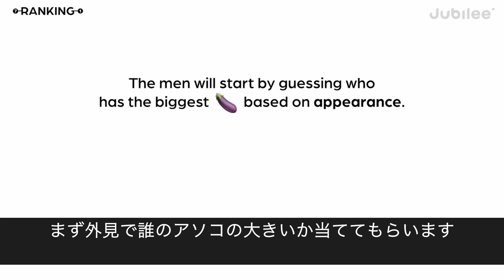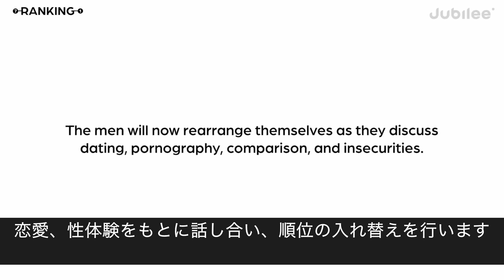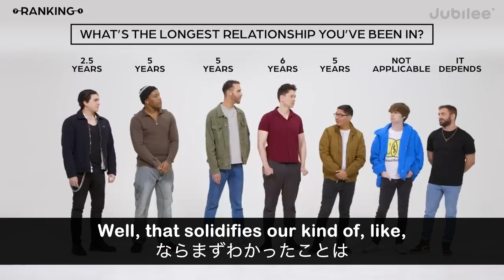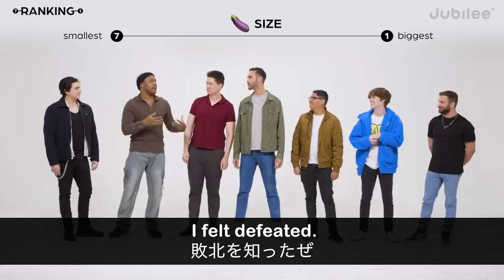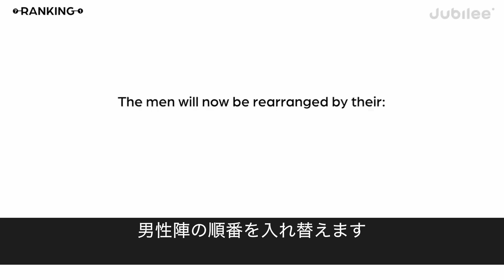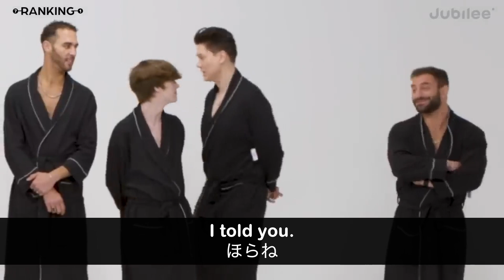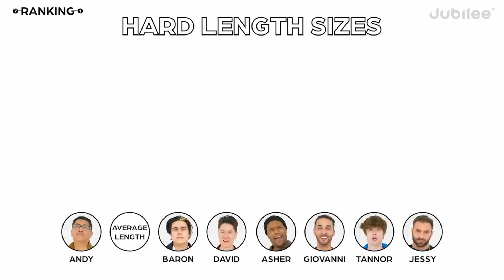【神回】”アソコのサイズ何センチ?”初対面で外国人男性のサイズの大きさに順位つけてみた【日本語字幕】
初対面でアソコのサイズの大きさを当ててみた

日本では学べないようなリアルなネイティブ英語表現を「感動」「驚く」ような海外のドッキリ・ニュース・ドキュメンタリー番組を通してお届けします。

動画に使用されたコンテンツは英語教育を目的とし、海外のコンテンツを一部翻訳をしております。1976年制定の著作権改正法 (1978年1月1日より施行) により「教育、批評、解説、ニュース報道、調査等」に使用の場合、私的使用（フェアユース）の範囲内であり、著作権侵害にみなされずコンテンツの2次的使用が認められています。
2. This video modifies an original work by adding text.
3. This video borrows small bits of material from the original work.